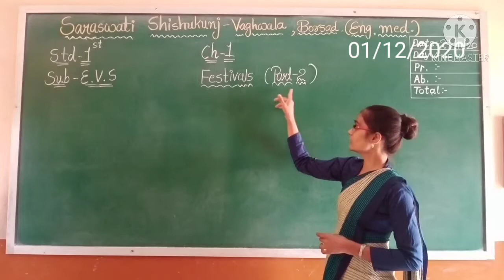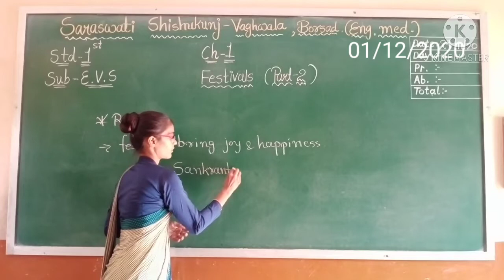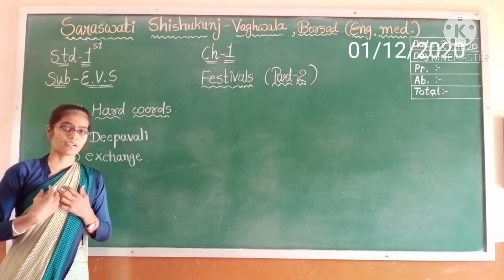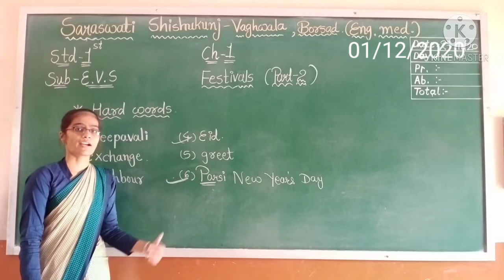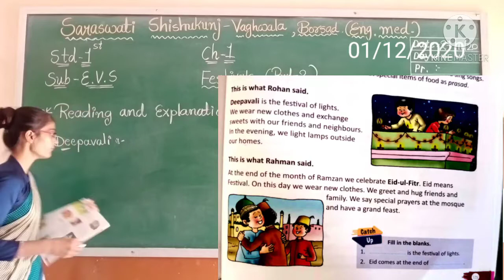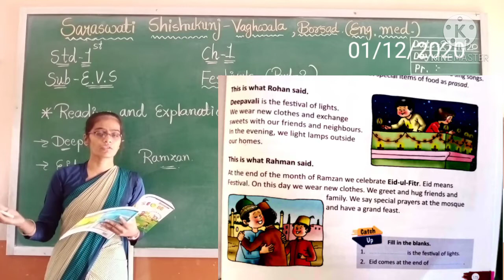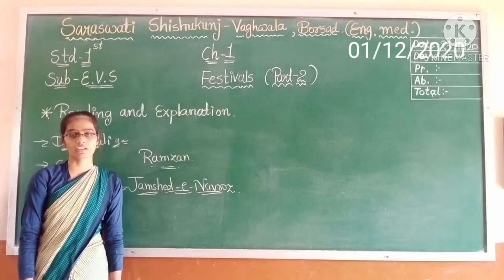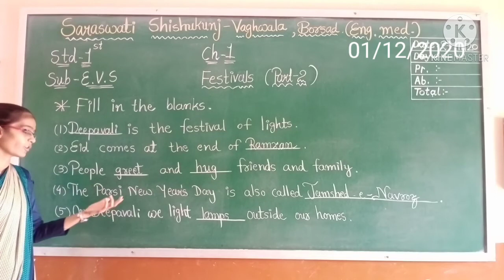1 EVS CH 1 FESTIVALS PART 2 01 12 2020